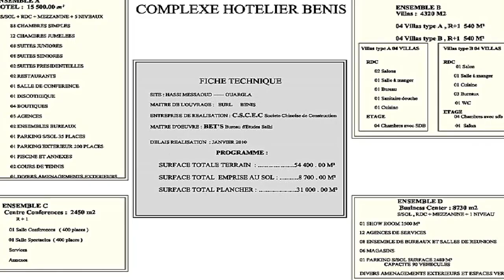💪فندق جديد بحاسي مسعود💪NEW HOTEL IN HM💪